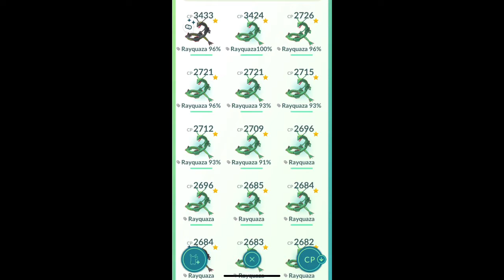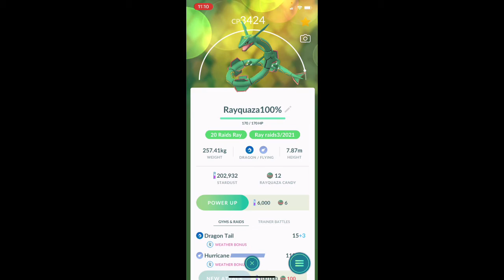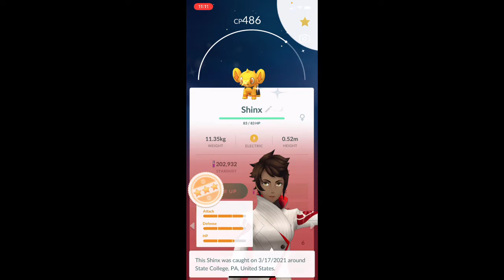What does 50 Rayquaza raids get to you in Pokémon Go?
Hey everyone, hope you had a great weekend! How did you all do raiding Rayquaza? I was able to get my hands on a few shinies and more, watch the video to find out what else I got! Enjoy!